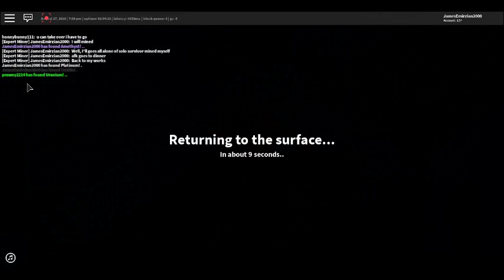The Quarry Resurrection Of The Quarry Journey Episode 085